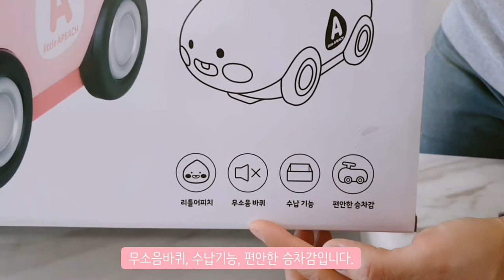🎙카카오프렌즈 무소음 롤링카 리틀어피치 언박싱, 리뷰 🎙